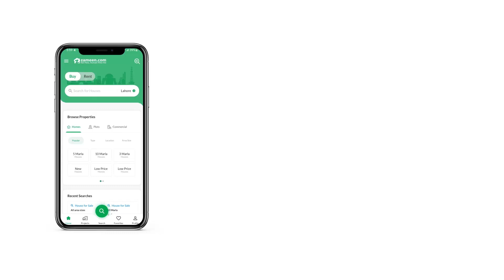1 KANAL HOUSE FOR SALE IN BLOCK D SOAN GARDEN ISLAMABAD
Stunning Location
Front Wide Road

Features -

7 Bedrooms
7 Bathrooms
2 Kitchens
Drawing and Dining Room
Servant Room
Space for Car Parking